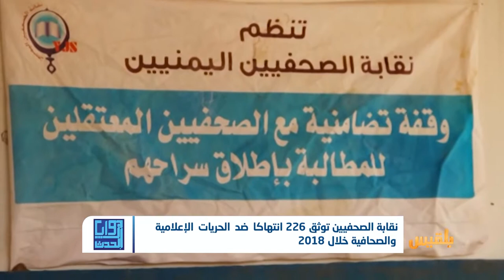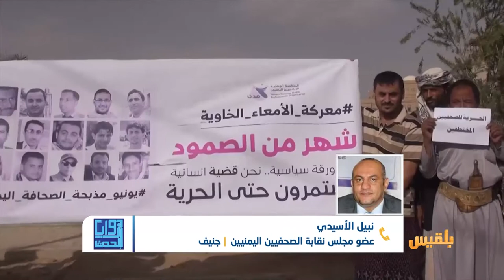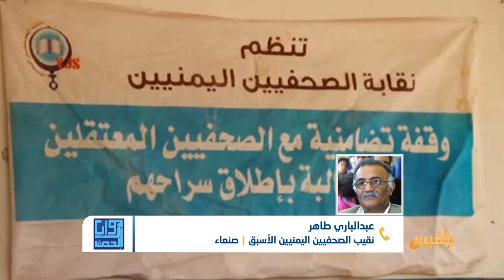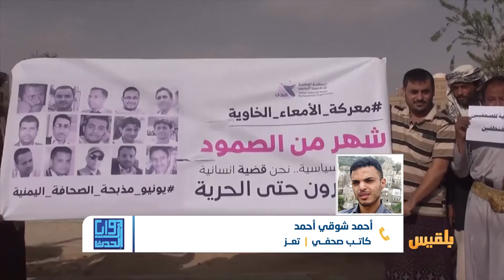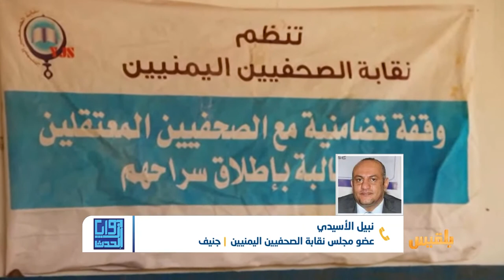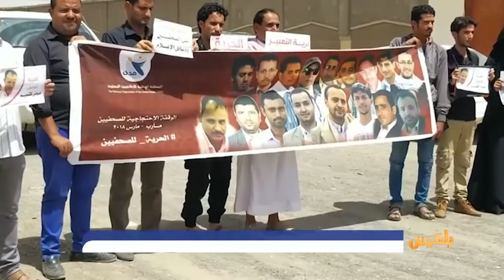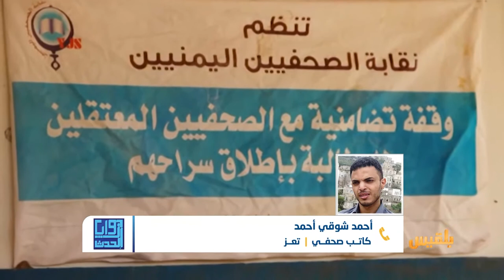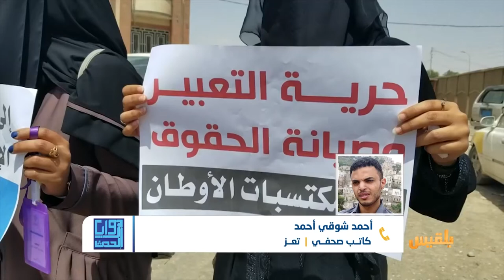زوايا الحدث |الحريات الصحافية والإعلامية رهينة القمع في 2018 | تقديم : شادي نجيب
رصدت نقابة الصحفيين مئتين وستاً وعشرين حالة انتهاك طالت صحفيين وإعلاميين ومؤسسات إعلامية خلال العام ألفين وثمانية عشر.
وبحسب التقرير الخاص بوضع الحريات الصحافية في اليمن الصادر عن النقابة، فقد ارتكبت مليشيا الحوثي مائة وستاً وثلاثين حالة انتهاك، فيما ارتكبت جهات وهيئات عسكرية وأمنية تتبع الحكومة ثمانيا وستين حالة، وارتكب التحالف أحد عشر انتهاكاً.
إلى ذلك، سجل مرصد الحريات الإعلامية مئةً وأربعةً وأربعين انتهاكاً ضد الحريات الإعلامية في اليمن خلال العام ألفين وثمانية عشر مطالبا جميع الأطراف في اليمن برفع القيود التعسفية عن الصحفيين